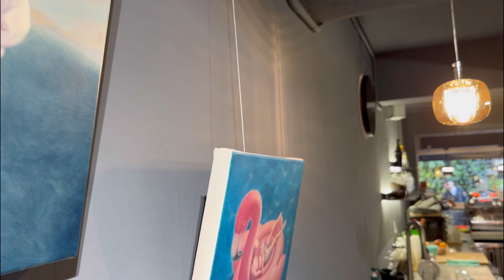Artist - Wen Chia Yang / Art Exhibition at De Light x Coffee (Oil on Canvas, Contemporary Art)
Original Soundtrack:
RELAXATION (LoFi & CHILL)